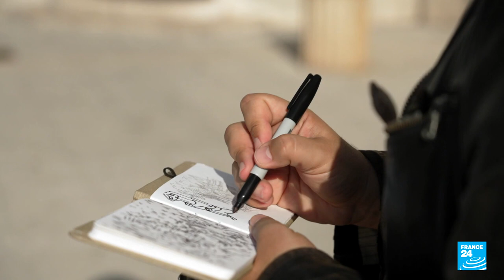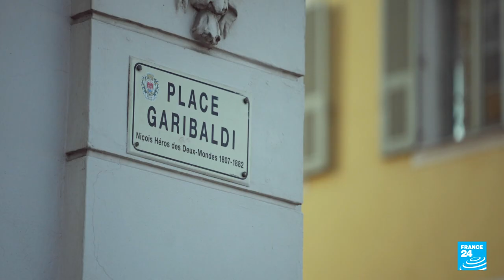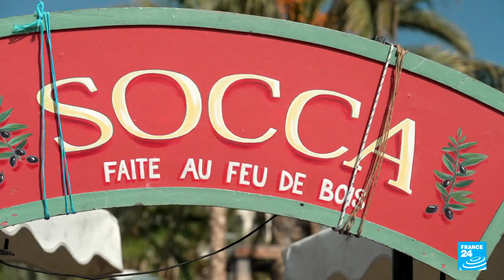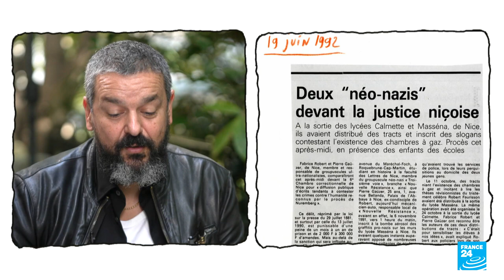Le Paris des Arts, à Nice, avec Joann Sfar • FRANCE 24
Cette semaine, le "Paris des Arts" pose ses caméras à Nice, trésor de la Côte d’Azur avec son héritage franco-italien, ses demeures aristocratiques, ses jardins et ses musées. L'auteur de bandes dessinées et réalisateur Joann Sfar nous emmène arpenter les ruelles de la vieille ville qui ont beaucoup inspirées son dernier album "Synagogue", aux Éditions Dargaud. Ensuite, rencontre à la Villa Arson, le centre d’art qui domine la baie des anges, avec la compagnie de danse niçoise "Humaine".